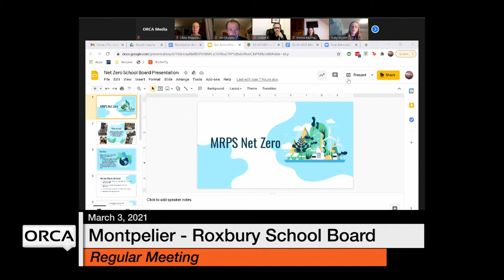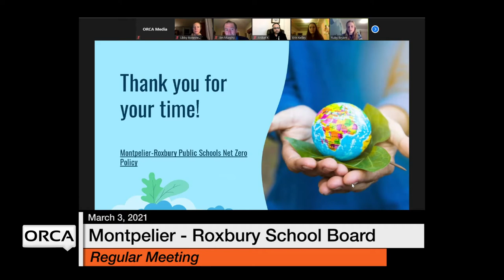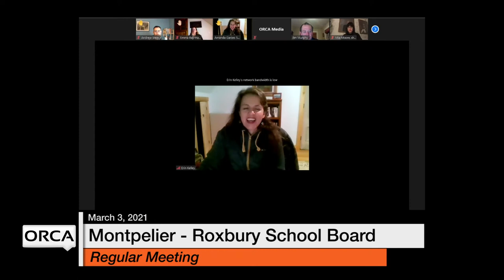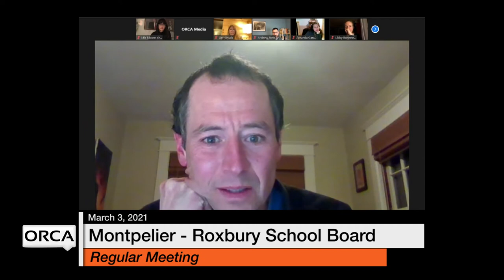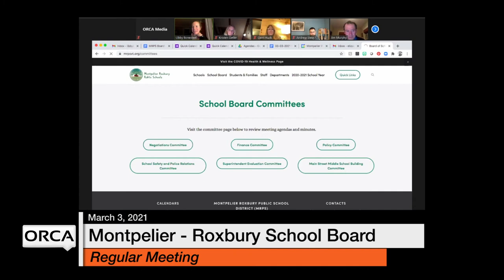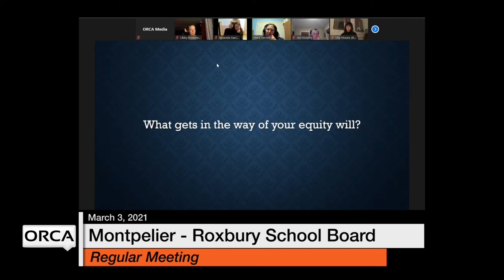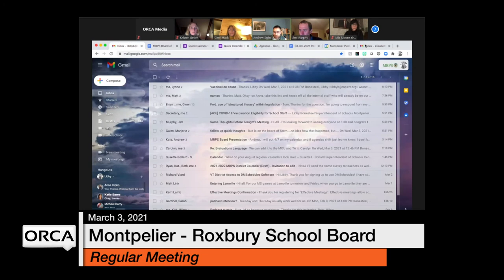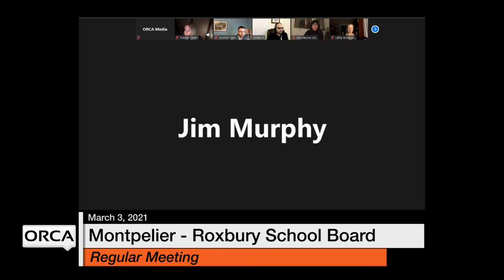Montpelier - Roxbury School Board - March 3, 2021 [MRSB]